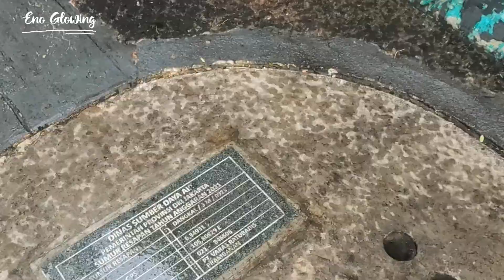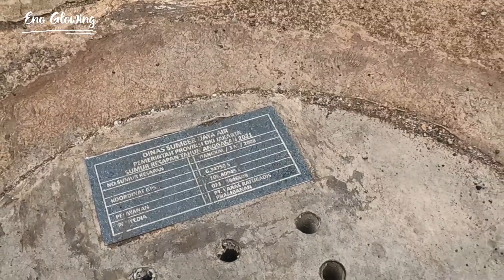SUMUR RESAPAN AKAN DIKIRIM KE IBU KOTA BARU IKN ???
Jakarta dulu bekas rawa makanya ada rawamangun rawasari rawabelong rawakerbo rawajati dll